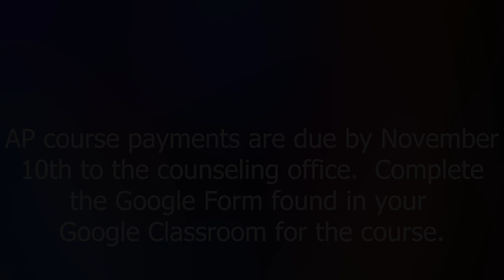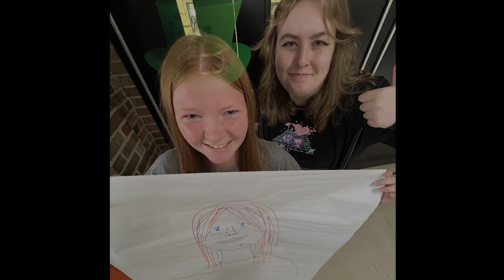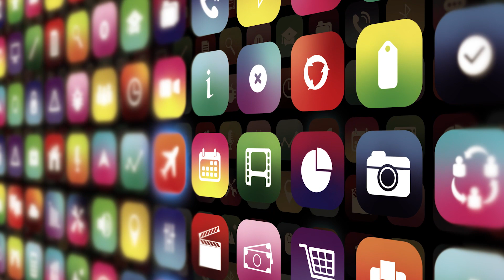November 3 2022 Broadcast